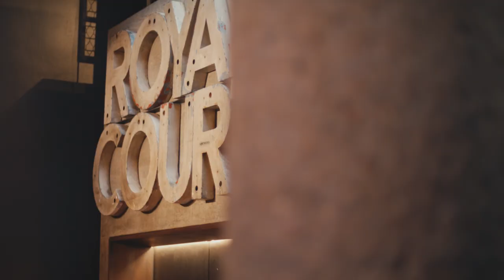Imposter 22 | Meet Kevin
Housni Hassan, also known as DJ, introduces us to his character, Kevin and describes what it means to be making his Royal Court debut.

Imposter 22
23 Sep - 14 Oct